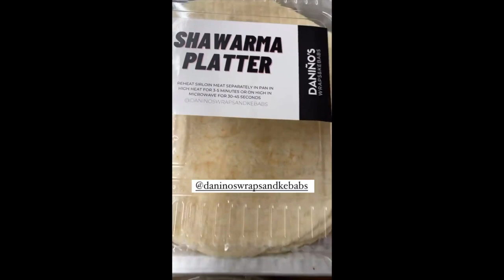CUTE NI BABY ELIAS MAG BISAYA|| ELLEN ADARNA ASK ME A QUESTION